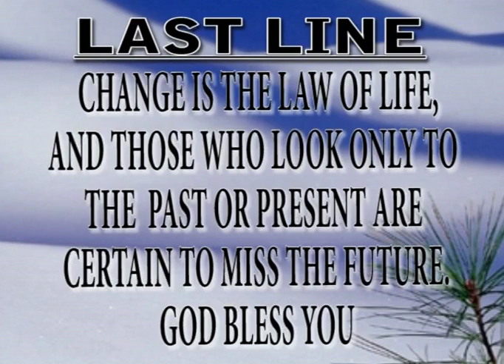NEWS 15TH MAY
RCCG kings Royal Palace, Festac Lagos